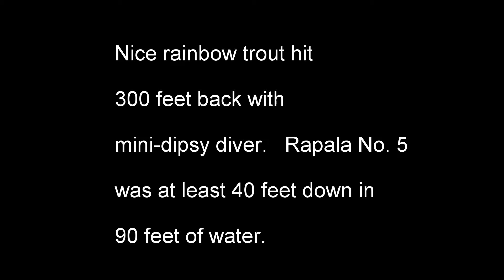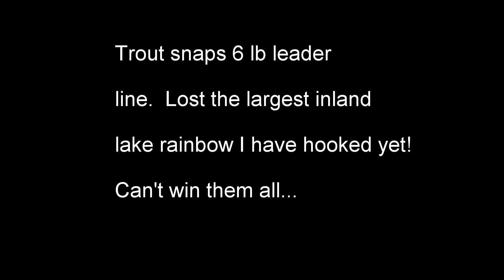Rainbow wins 7 10 15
Beautiful morning on Birch Lake.  Landed a NICE bluegill early; then had this amazing hit in 96 feet of water!  Yeh, the rainbow wins, but I have a super memory of "what might have been."